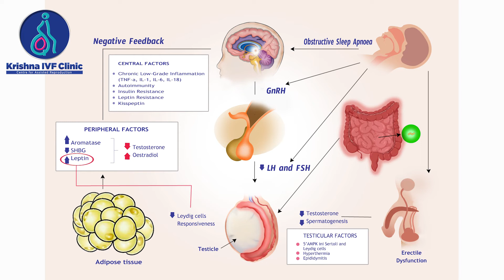FAQ in Infertility || BMI Classification in infertility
When a man or woman has a BMI of more than 30, then we say it is obesity. When it is more than 35 we say severe obesity. And when it is more than 40, we say morbid obesity. Obesity is to be considered an extreme health problem. A lot of people do not think of obesity as a health problem. They think that they are only overweight and it does not have any negative consequences except cosmetic appearance. Obesity in men and women affects fertility.

For a long period, it was thought that obesity in women will only affect fertility but in the last decade, more and more scientific research has come in and has shown that male obesity is also important. To tell much more, we at Krishna IVF did research which was published in the Journal of Andrology, where we showed that obese men whose BMI was more than 30 took more time to have a child. Obesity in a man will affect sperm function and sperm quality. The duration of time taken by the couple to get pregnant is longer if a man or a woman is obese. The most important thing here is both the couple should be healthy and within a normal BMI.